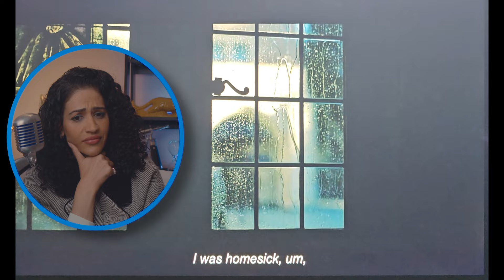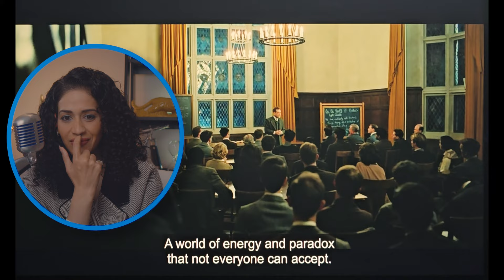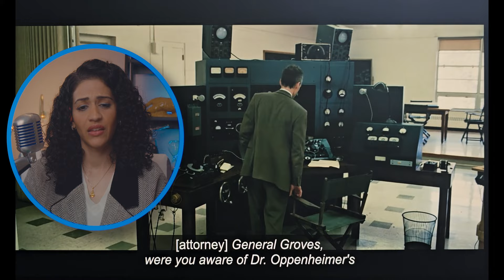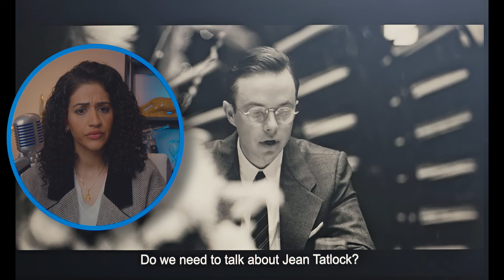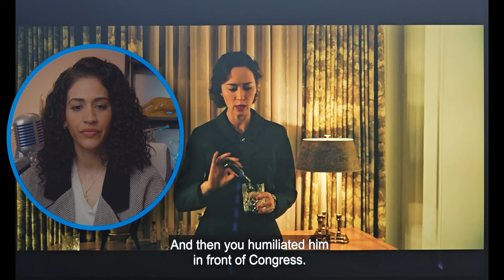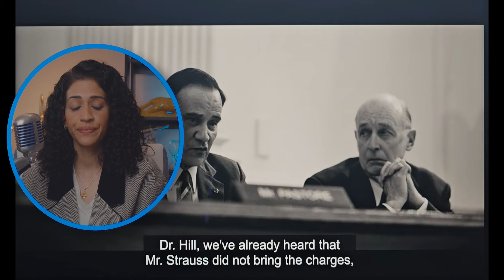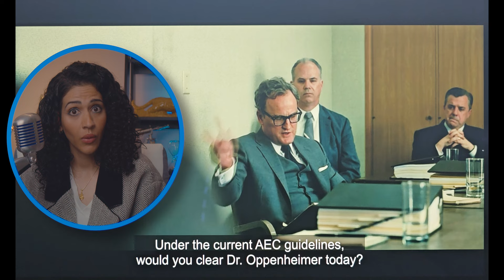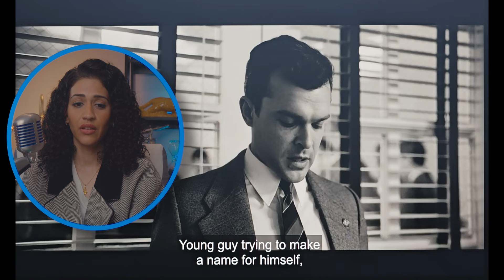Oppenheimer First Time Watching Cillian Murphy | Christopher Nolan My Thoughts And Reactions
Oppenheimer First Time Watching | Christopher Nolan My Thoughts And Reactions

Cillian Murphy was exceptional in this, I think casting him really draws you into the likeable side of Oppenheimer. As many of you have stated the scientists had visceral ties to the Manhattan Project. This film is intriguing and well put together, it's still just mind boggling that this was a part of our history. Very sad to see any type of war happening. Hopefully coming generations can see that there really needs to be very strict policies and international regulations on the arms race. IMO world ending weapons are not needed. The unnecessary dilemmas, I wish we would all just get along.